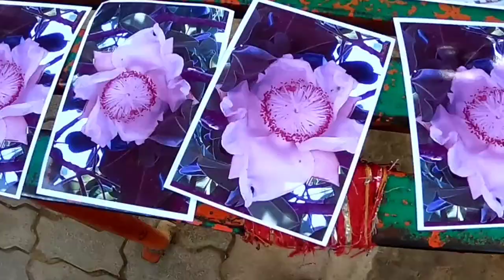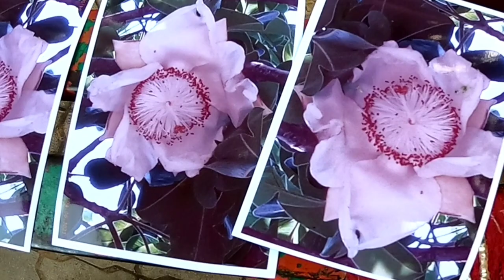5000 Saal Purana Ped || Parijaat Tree Barabanki, || Aadi Vlogs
Parijaat Tree
Village Kintur, about 38 Kms. east of district headquarters  Barabanki was named after Kunti, mother of the Pandav. There are a number ancient temples and their remains around this place. Nearby a temple established by Kunti, is a special tree called Parijaat. There are a number of sayings about this tree, which have popular acceptance. One being, Arjun brought this tree from heavens and Kunti used to offer and crown Shivji with its flowers. The other saying being, that Lord Krishna brought this tree for his beloved queen Satyabhama. Historically, though these saying may have some bearing or not, but it is true that this tree is from a very ancient background. The following is said in the  Harivansh Puraan about Parijaat. Parijaat is a type of Kalpvraksh, it is said to be found only in the heavens and, whosoever makes a wish under  this tree, gets fulfilled. In the Religious and ancient literature, we find a number of references to the Kalpvraksh, but no description whatsoever of its existence can be found anywhere in the world,   except  for only  Kintur (Barabanki ). Whereby this unique  Parijaat tree of Kintur holds a special place in the world. In botanical  terms, PARIJAAT is known as Adansonia digitata and has been kept in a special category, because it does not produce either   its fruit or  its seeds, neither can its branch cuttings can be planted to reproduce a second Parijaat  tree. This is a unisex male tree, the botanist say, that  there is no such tree anywhere else to be found.

The leaves of this tree in the lower portion has five tips like the fingers of a hand, while at the upper reaches it has seven. Its flower is very beautiful and white in colour, on drying out it takes on golden tinge. This flower has five petals. This tree blossoms very occasionally, with very few flower, but when it does,  that is after the ‘Ganga Dashehra’, spreads its fragrance far and wide. The age of this tree is said to be 1000 to 5000 years. The perimeter of  the trunk of this tree is around 50 feet and height of around 45 feet. There is another popular saying that, its branches do not break or dryout but shrink and disappear into the original trunk. The nearby people consider it to be their protector and obliging, henceforth they protect its leaves and flowers at all costs. Local people hold it in high esteem, in addition to the large number of tourists who visit to see this unique tree.
How to Reach:
By Air
Chaudhary Charan Singh International Airport in Lucknow is about 45 Kms from Barabanki, and Village Kintoor is about 38 Kms from Barabanki, where Parijaat tree exists.

By Train
Bhudwal Jn Railway station in district Barabanki is about 3 Kms from Ramnagar Tehsil Headquarters, and Kintoor village (Parijaat Tree) is about 11 Kms from there.

By Road
Ramnagar town in Barabanki district, about 11 kms from Kintoor village. Buses of Uttar Pradesh Transport Corporation are available to reach Ramnagar town. Local transport such as three-wheeler, jeep etc. from Ramnagar Town are available from 6.00am to 7.00pm.